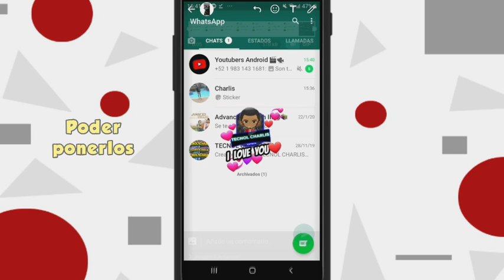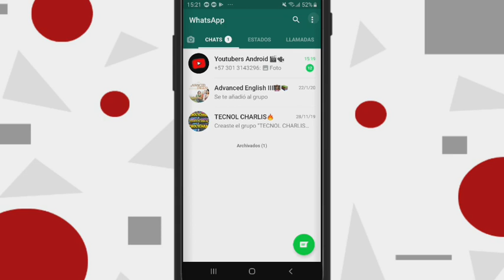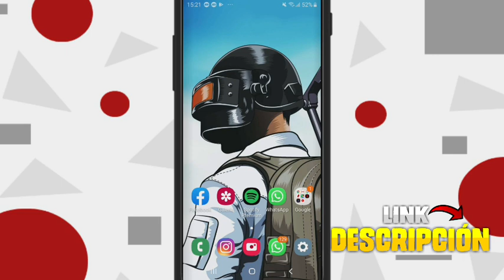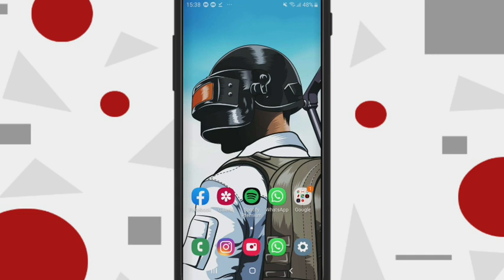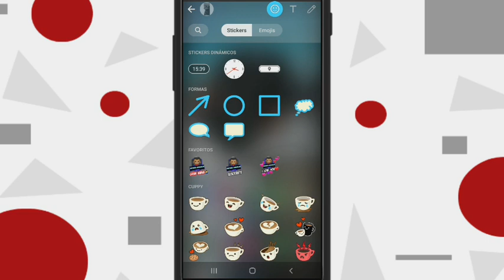como PONER STIKERS en tus ESTADOS de WhatsApp | FACIL y RÁPIDO 2022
-porque no puedo poner STIKERS en ESTADOS de whatsapp
-como poner stikers en estados de WHATSAPP
Hola, aquí les traigo una solución para las personas que no pueden poner stikers en sus estados de WHATSAPP.